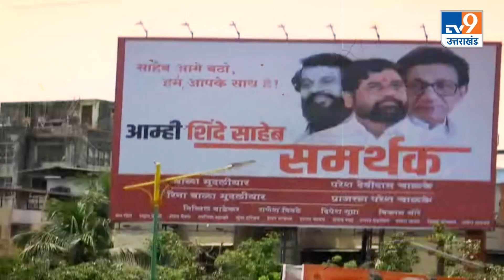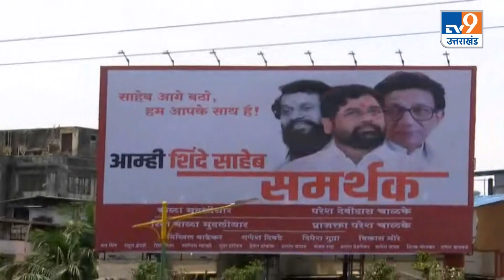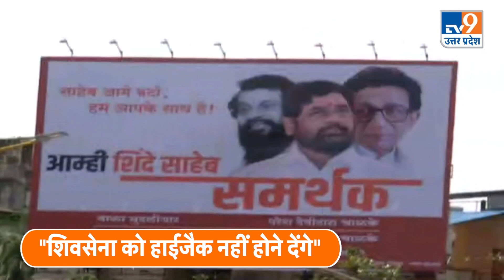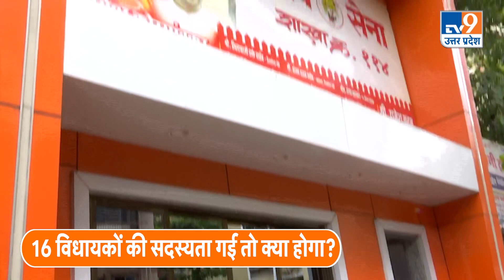"गद्दारों को कहीं का नहीं छोड़ेगी शिवसेना" Maharashtra Political Drama । Udhav Thackeray Eknath